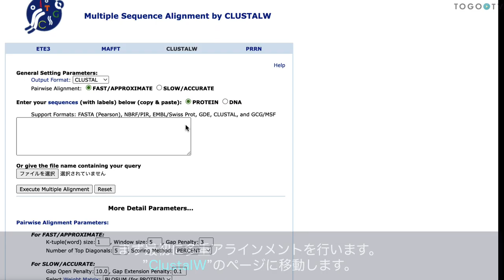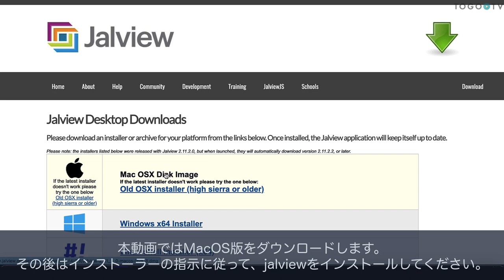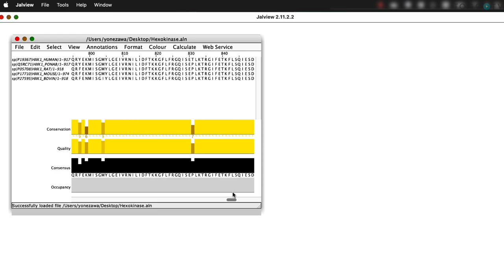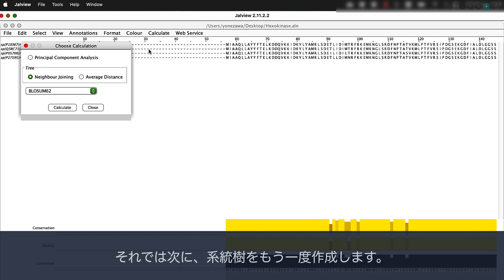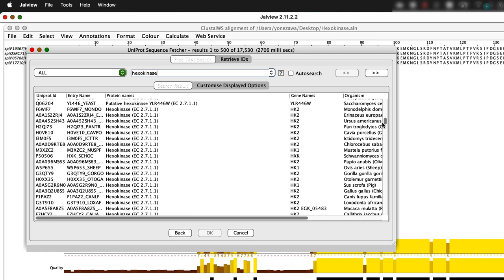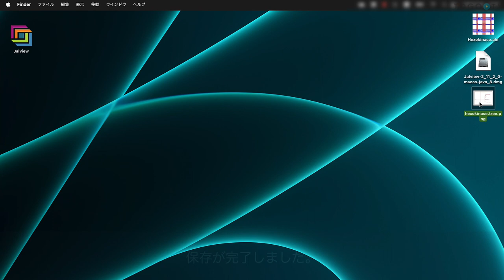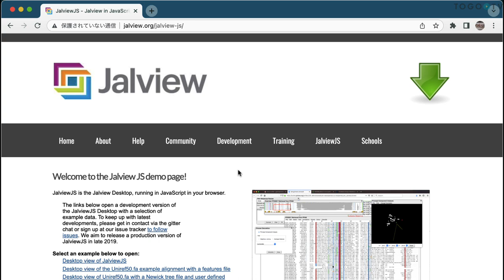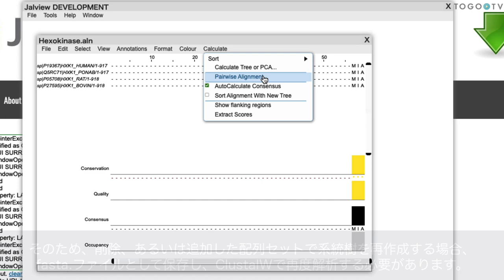Jalviewを使って配列解析･系統樹解析をする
Jalviewは多重アラインメントの結果から分子系統樹を作成することができるビューワー/エディターです。今回は、MacにインストールしたJalviewを使用して、多重アラインメントの結果を読み込み、分子系統樹の作成、多重アライメントされた配列の削除・追加、画像として保存する方法などについて紹介します。また、ローカルマシンにインストールが不要なJalview JSについてもインストール版との違いなどを中心に紹介します。

0:00 Jalviewを使って配列解析･系統樹解析をする
0:09 Jalviewについて
0:22 ClustalWを使ってアラインメントする
1:20 Jalviewのダウンロード
2:36 アラインメント結果の表示
3:33 系統樹の作成
4:12 配列の削除と系統樹の再計算
4:44 配列の追加と新しい系統樹の作成
6:30 系統樹の画像を保存する
7:06 JalviewJSについて
8:03 アプリケーション版と異なる点